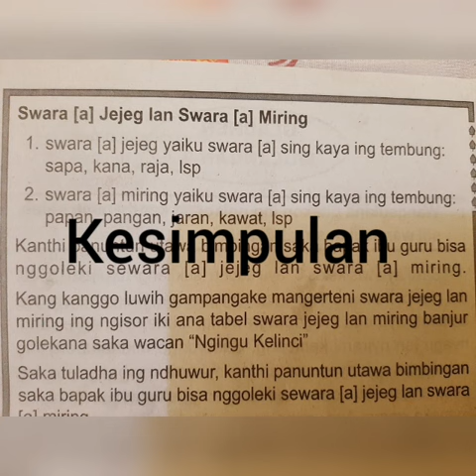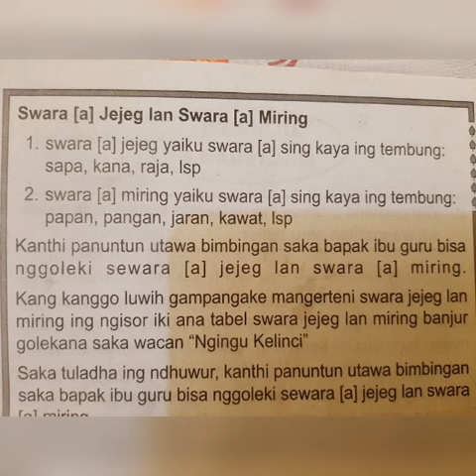Bahasa Jawa - 3 ICP (Suara a jejeg lan a miring)